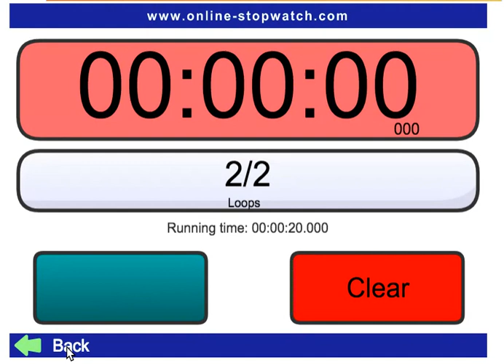Online Stopwatch Loop Timer Demo